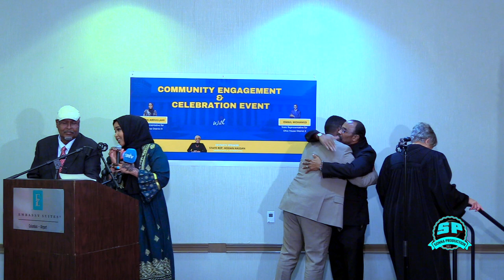GUUSHII XILDHIBAN ISMAIL OO LOO DABAALDAGAY